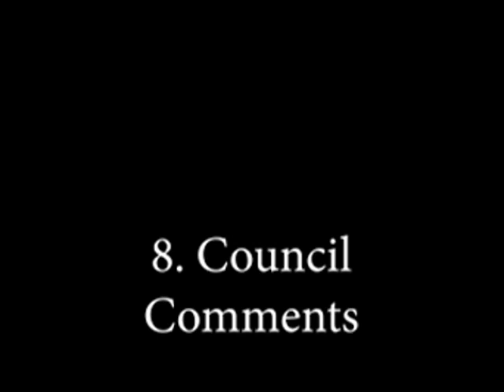San Bruno City Council Meeting June 22, 2021 8. Council Comments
San Bruno City Council Meeting June 22, 2021
8. Council Comments